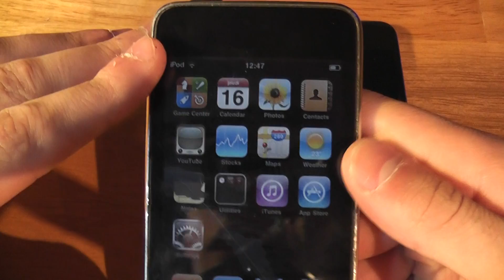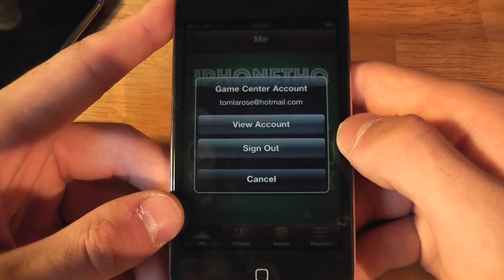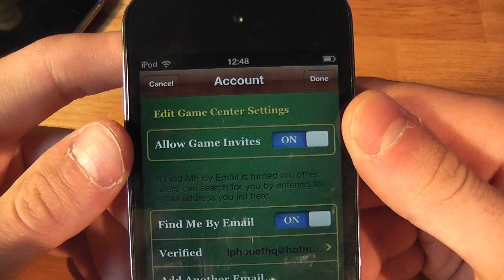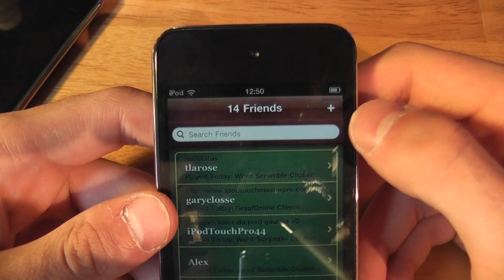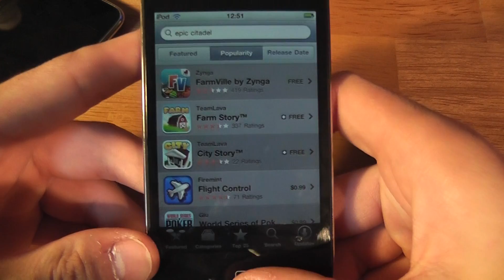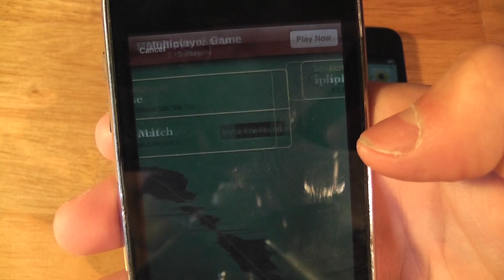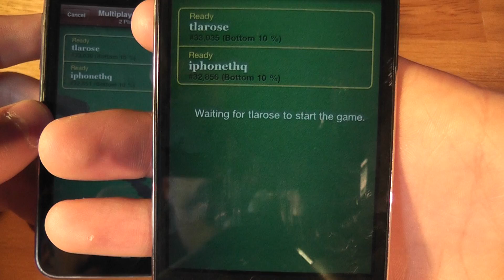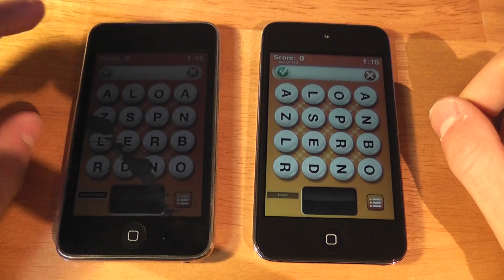Présentation du Game Center sur votre iPod Touch ou iPhone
Ce Vidéo vous présente l'application Game Center sur le iPod Touch ou iPhone au Firmware 4.1 ou plus. Cette application vous permet d'inviter vos amis a jouer avec en ligne.

Application : Game Center

Amicalement,
iPhoneTHQ :)

Merci